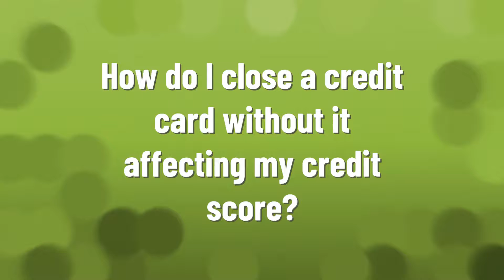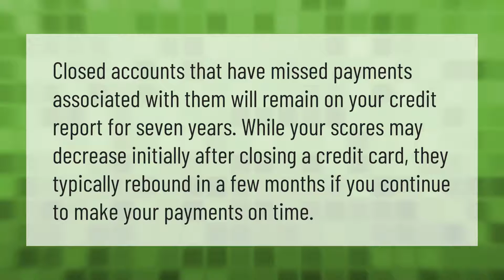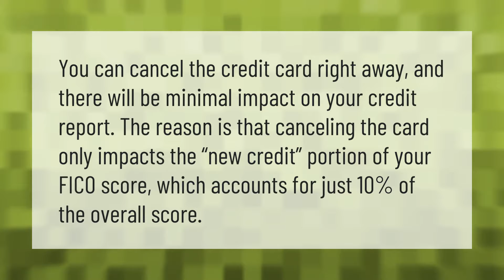How do I close a credit card without it affecting my credit score?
00:00 - How do I close a credit card without it affecting my credit score?
00:40 - How long does Cancelling a credit card affect my score?
01:06 - What do I do with a credit card I no longer use?
01:34 - Can you have a credit score of 900?
02:04 - Is it bad to cancel a credit card right away?

Laura S. Harris (2021, August 24.) How do I close a credit card without it affecting my credit score?
    AskAbout.video/articles/How-do-I-close-a-credit-card-without-it-affecting-my-credit-score-260695